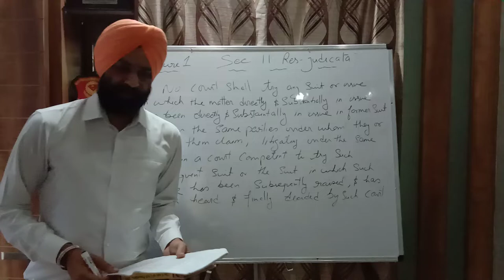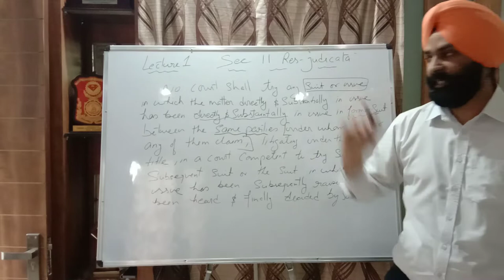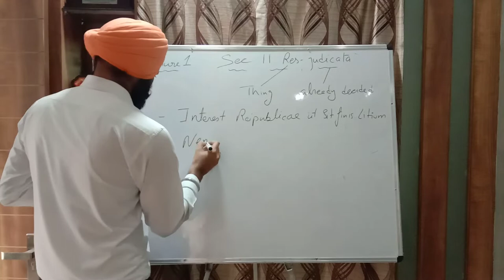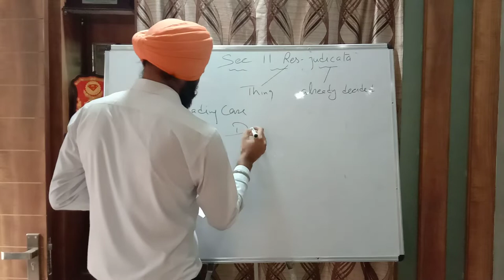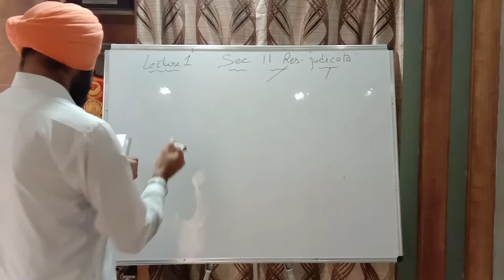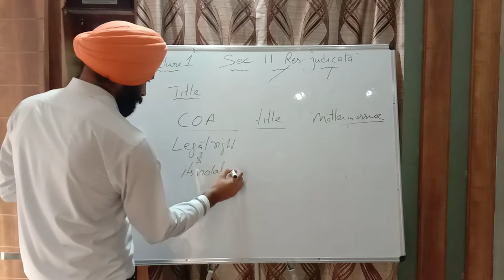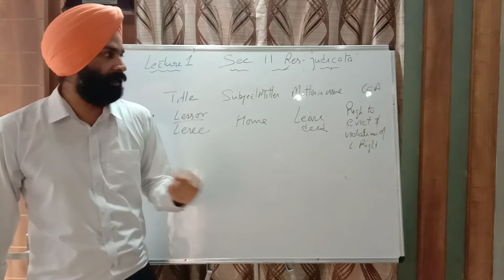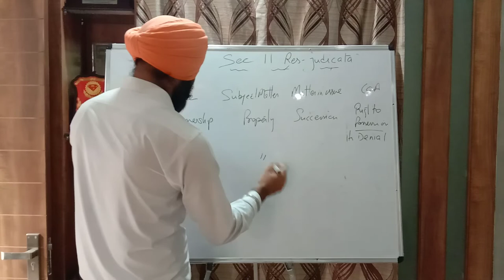Cpc sec 11 Res judicata ( lecture 1)